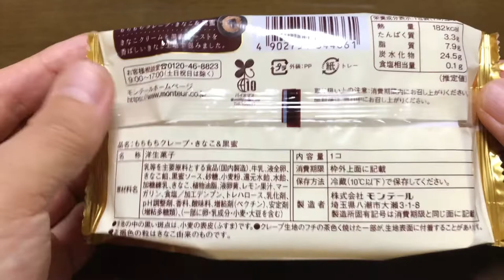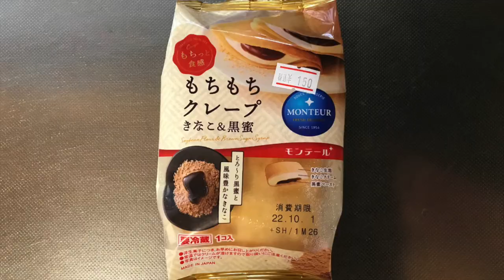【スイーツ（JAPAN sweets）】もちもちクレープ（きなこ&黒蜜）「株式会社モンテール」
【もちもちクレープ（きなこ&黒蜜）】（スイーツ　JAPAN sweets）
とろーり黒蜜と風味豊かなきなこ
182kcal

トクヤ（スーパー）で購入